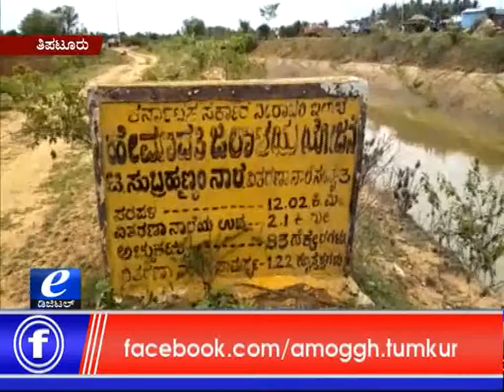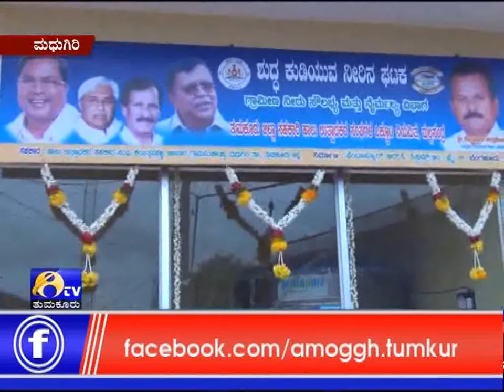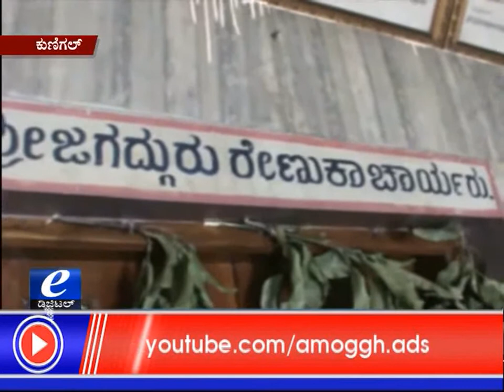14: 08: 2017: Amoggh News